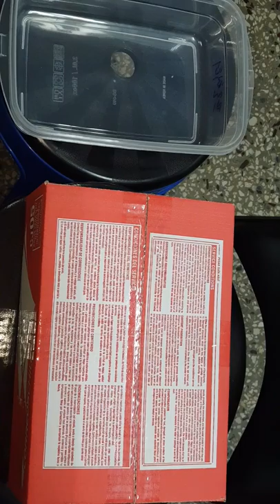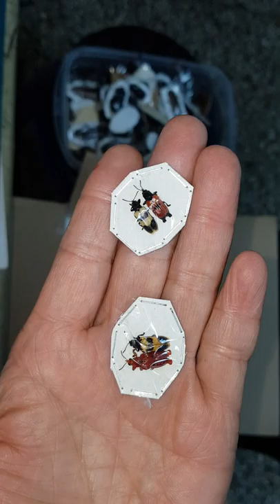헤라클레스장수풍뎅이 !!!! 베네주엘라산은 브레우제니아종 ♡♡♡♡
칠레의 딜러에게 베네주엘라의 곤충표본을 구입했는데 바로 수입 들어왔습니다
우선 헤라클레스장수풍뎅이 베네주엘라 산지인 브레우제니아종들입니다
와일드들인지라 더욱 멋져 보입니다 ♡
겯들여서 넵튠장수풍뎅이 로치아종도 3마리 새로 들였습니다
칼리포곤처럼 생긴 Orthomegas maryae 도
여러마리 들어왔습니다
우리나라 장수하늘소처럼 생겨 인기가 있을것도 같습니다~~~
다음은 바로 하일라이트 Callipogon lemoinei
입니다
비록 5마리 뿐이지만 너무 오래간만인지라 정말
반가운 곤충입니다
보면 볼수록 매력적인 곤충입니다~~~^^
그외 Philleurus sp 몇마리와
수리나멘씨스장수풍뎅이도 10마리 들어있군요
뭔지모르는 가뢰처럼 생긴 곤충 두쌍과 아주 작은 장수풍뎅이 한쌍은 써비슨가 봅니다 ^^
추가로 멋진 베네주엘라 하늘소가 10여마리 들어왔는데 나름 매력적으로 보입니다
새로운 곤충은 항상 만천을 웃게 만듭니다~~~^^
유튜브 : 만천곤충빅물관